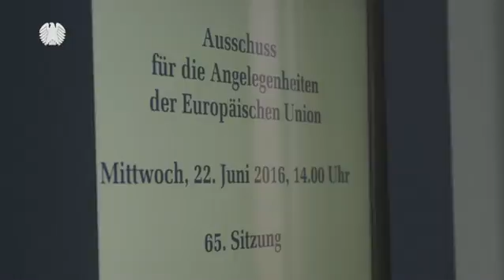Internationales Parlamentsstipendium (IPS)